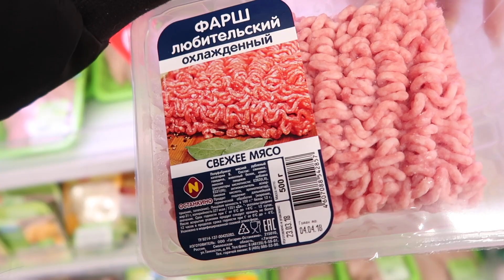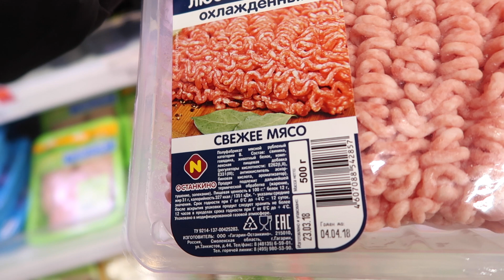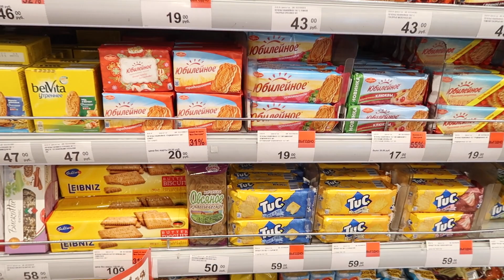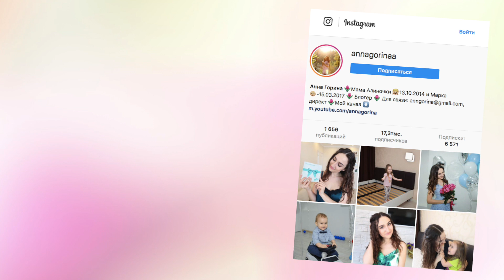ВЛОГ. Маникюр, кулинарю, грязнуля и проглот :)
Магазин "Подарки без повода" (скидка 10% если скажете, что от меня :) ).